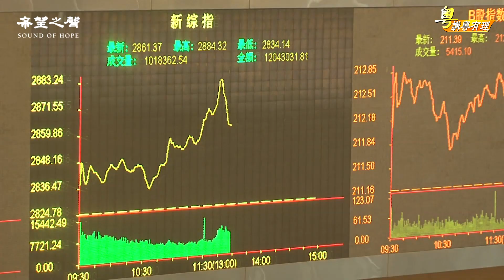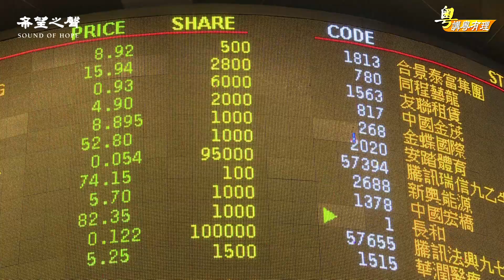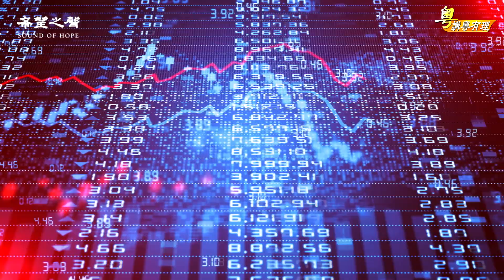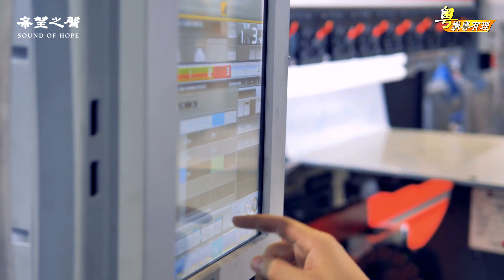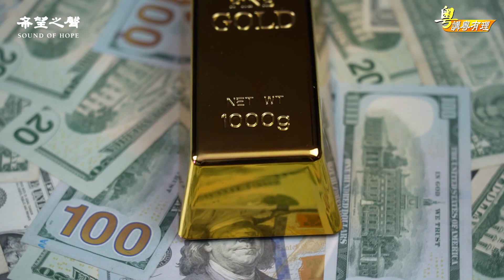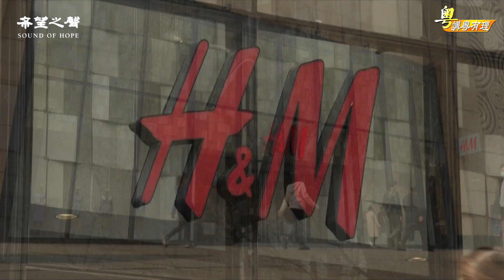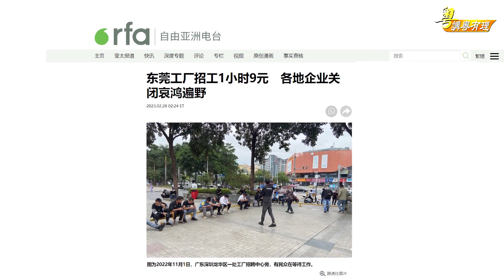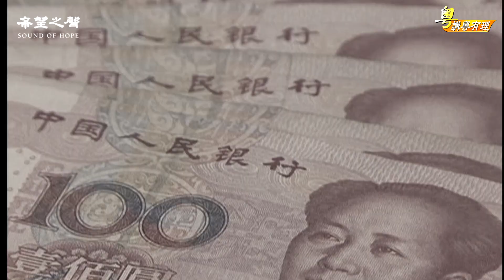香港進出口降四成, 一葉知秋; 中共的經貿兵敗如山倒, 回天乏力【希望之聲粵語-粵講粵有理】(中文字幕)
自導自演  唔衰攞嚟衰【粵講粵有理】